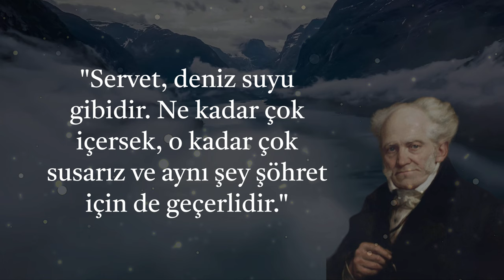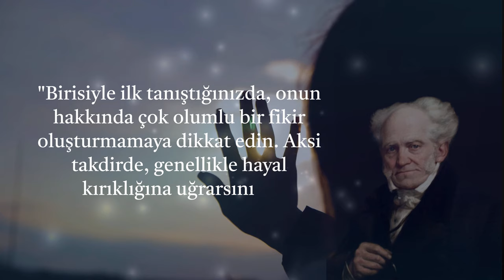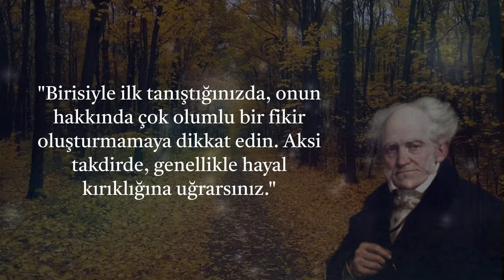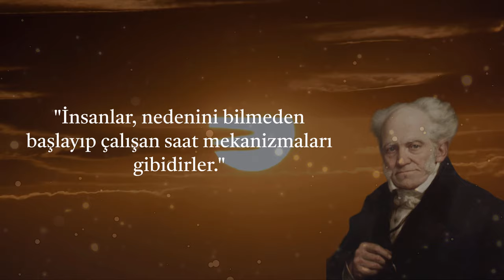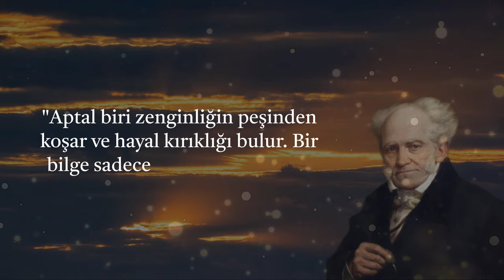Arthur Schopenhauer - Hayat Değiştiren Bilgelik ✨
Arthur Schopenhauer'ın derin ve bilgece sözleriyle dolu bir yolculuğa çıkın. Bu videoda, ünlü filozofun hayat değiştiren bilgelik dolu alıntılarını keşfedeceksiniz. 💬💡

🌟 Neden İzlemelisiniz?

📖 Schopenhauer'ın derin düşünceleri ve yaşam felsefesi
🌍 İnsan doğasına dair evrensel gerçekler
🧠 Zihin açıcı ve ilham verici içerikler

🎥 Videolarımızda Neler Var?

Arthur Schopenhauer'ın eserlerinden derin alıntılar
Hayata dair evrensel gerçekler
Felsefe ve insan doğasının incelikleri
💬 Yorumlarınızı Bırakın! Favori alıntınız hangisi? Hangi filozof veya düşünürü görmek istersiniz? Yorumlarda bizimle paylaşın!

📅 Yeni Videolar Her Hafta! Her hafta yeni bir video ile karşınızdayız. Kaçırmayın!